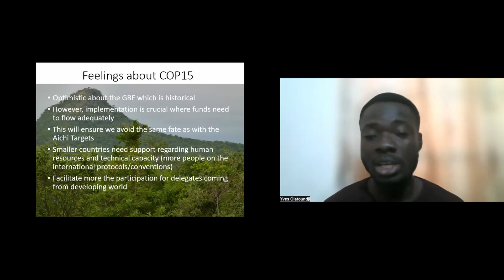Yves Olatoundji | Smaller countries need strong support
On January 19, the Amsterdam Sustainability Institute held an insightful debrief session on the outcomes of the COP15 negotiations, as part of their renowned SDG Academy lecture series. This event came in the wake of the historic adoption of the Kunming-Montreal Global Biodiversity Framework, which has set the stage for global action until 2030 aimed at halting and reversing nature loss.

Hosted at the Green Office VU, the discussion delved into the intricacies of the new framework, shedding light on its implications for a more nature-positive world. The session was graced by distinguished speakers who had firsthand experience at the Montreal conference.

Dr. Ina Lehmann, an Assistant Professor of Governance of Global Biodiversity at the Institute for Environmental Studies (IVM), and Yves Olatoundji, an Oxford graduate specializing in International Wildlife Conservation Practice and a member of the World Commission on Protected Areas Young Professional group in West and Central Africa, shared their reflections. They provided attendees with a comprehensive understanding of the key outcomes of the negotiations and discussed the roles that stakeholders globally now play in this monumental endeavor.

The event served as a platform for attendees to grasp the significance of the Kunming-Montreal Global Biodiversity Framework and the collective roadmap it presents to address the pressing ecological crisis.